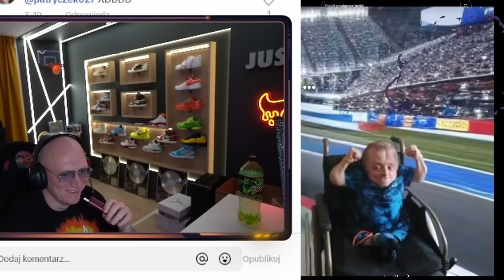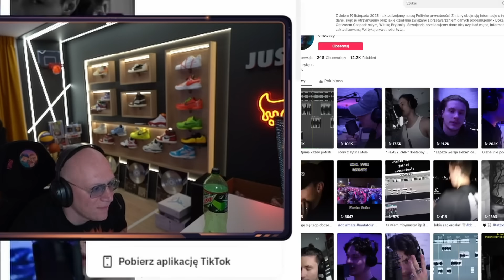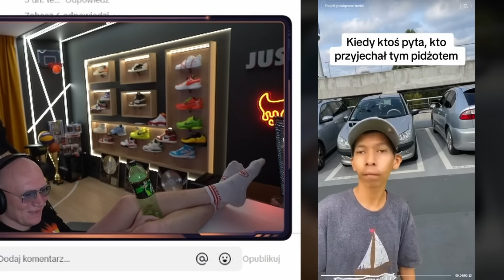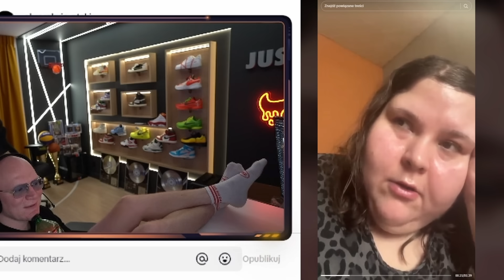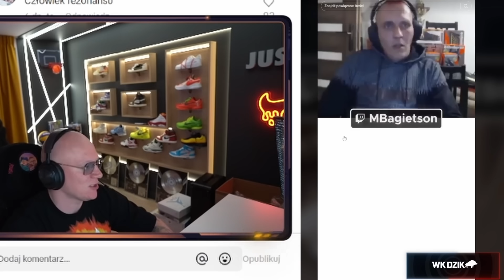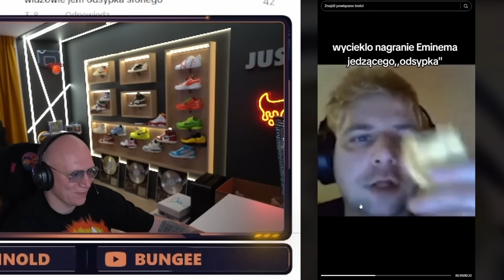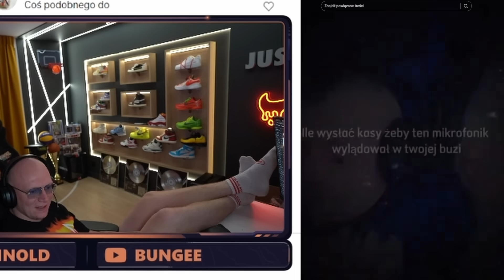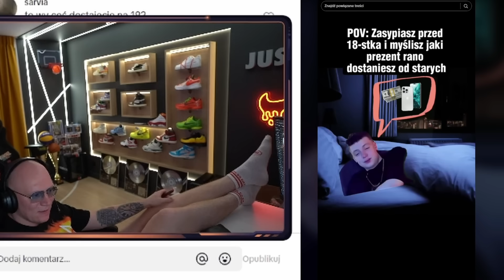DZINOLD ogląda ŚMIESZNE, CRINGOWE, SZALONE - TIKTOKI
⬆️TUTAJ KUPISZ Zakazany Długopis®⬆️

⬆️Wpadnij do niego!

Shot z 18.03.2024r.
Dzinold ogląda TikToki

☑️Fragmenty utworów są własnością ich prawnych właścicieli i zostały wykorzystane zgodnie z prawem cytatu (art. 29 ustawy o prawie autorskim i prawach pokrewnych). Pozwala to na użycie fragmentów cudzych utworów w naszych materiałach.